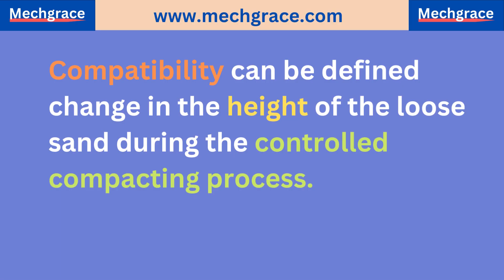Compatibility strength property of moulding sand in sand casting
Compatibility can be defined change in the height of the loose mass of sand during the controlled compacting process.